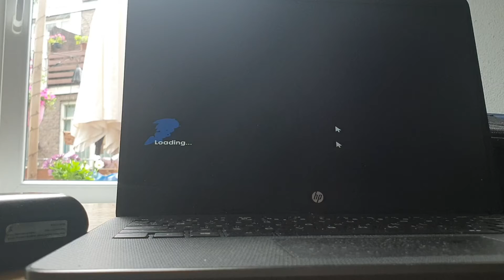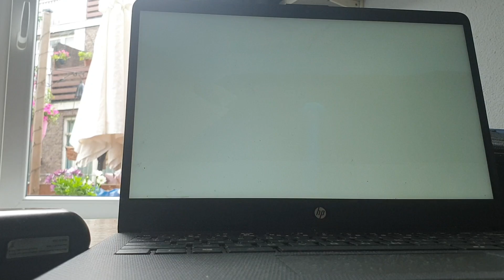sonic omens well spring speed run